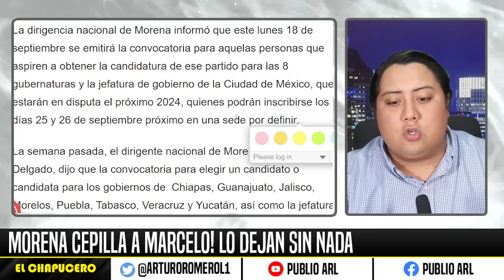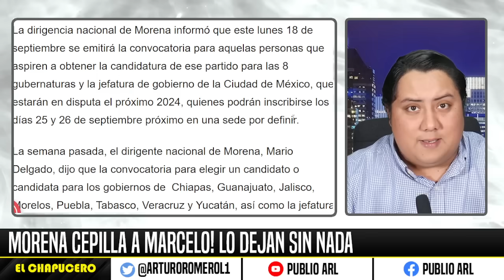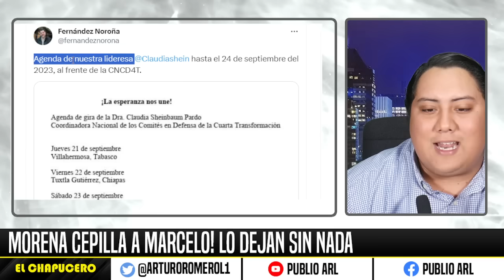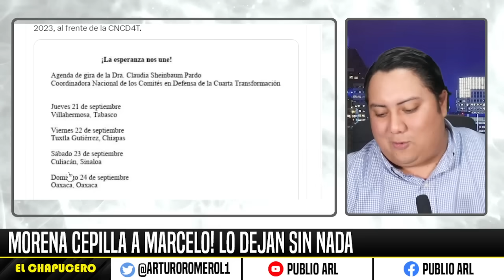KARMA TOTAL! MORENA CEPILLA A MARCELO, ELIGEN CANDIDATOS LO DEJAN FUERA, ARRANCA CRECIÓN DE PARTIDO